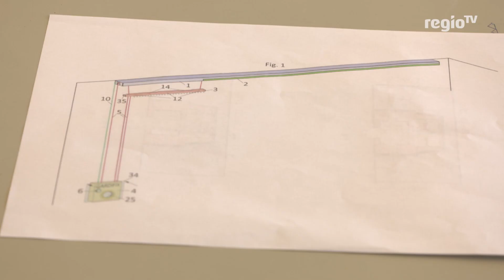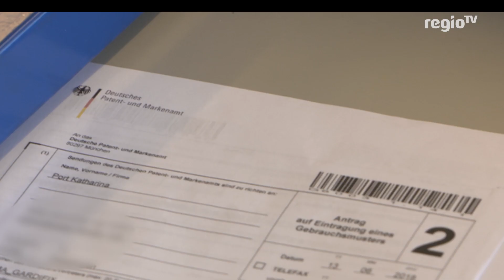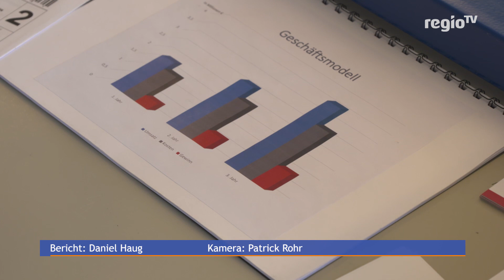Gardinen wechseln leicht gemacht | 14.08.18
Magdalena Fleischmann aus Weinstadt und Katharina Port aus Waiblingen haben ein bewegliches Gardinenschienensystem erfunden und könnten damit in Zukunft vielen die Haushaltsarbeit erleichtern. Mit ihrer Idee belegten sie sogar beim Bundesfinale von "Jugend gründet" den ersten Platz.